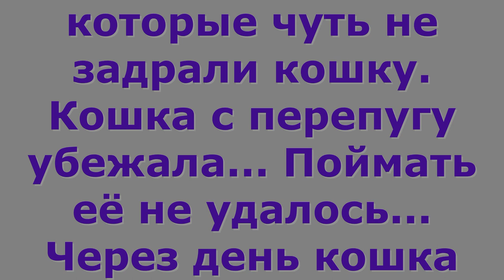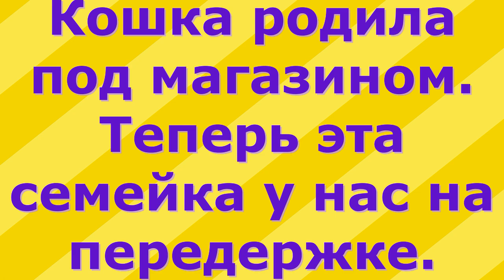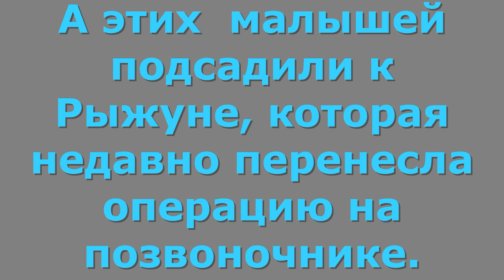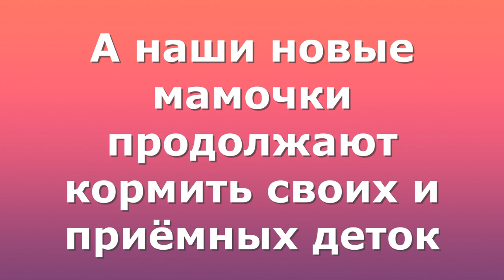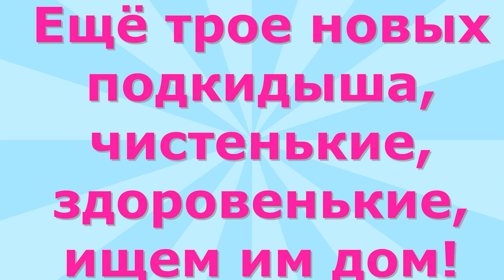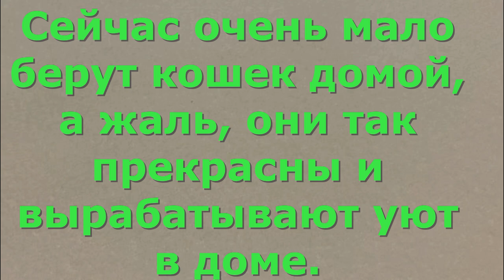Собаки оторвали кошке хвост.The dogs tore off the cat's tail.